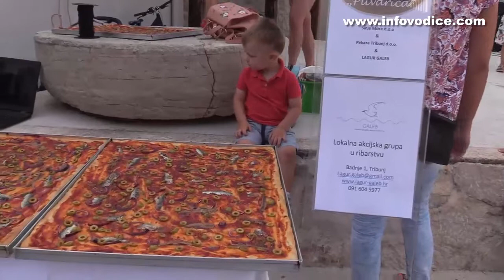More na stolu 2018 - Tribunj